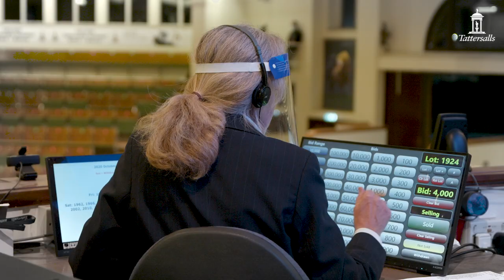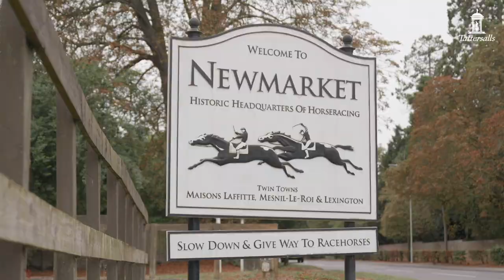Tattersalls October Yearling Sale Book 3 2020 Review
Strong Tattersalls October Book 3 brings October Yearling Sale to a close